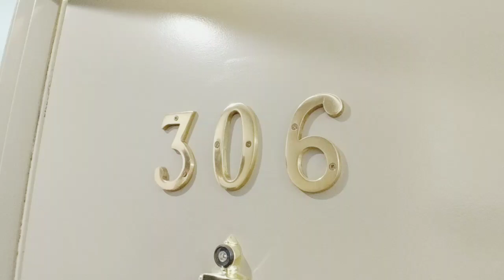428 Hawthorne St. #306, Glendale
NOTE: THIS  UNIT HAS ALREADY RENTED AND IS NO LONGER AVAILABLE.
*This video is of unit #306*